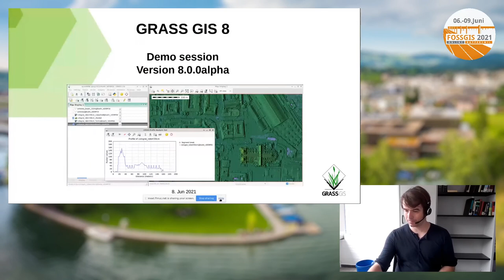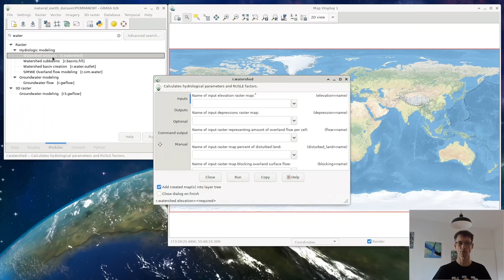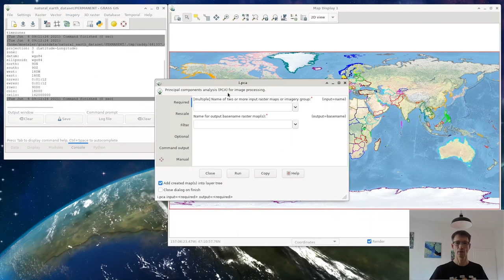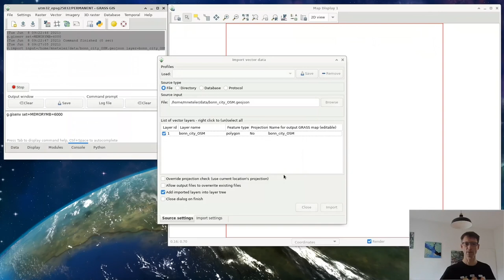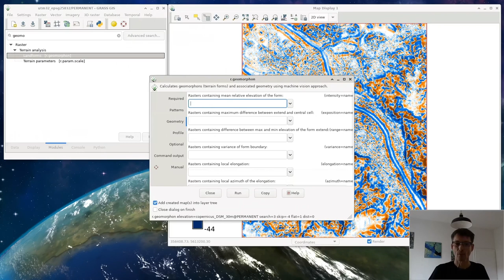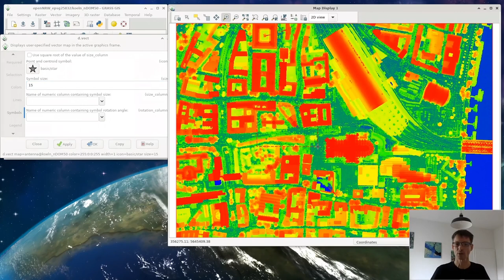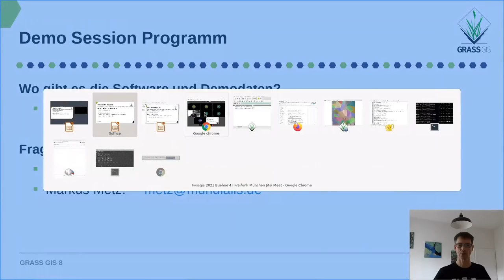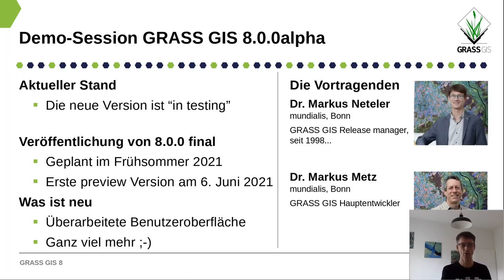2021 - Ein Ausblick auf das kommende GRASS GIS 8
GRASS GIS wird in vielen verschiedenen Bereichen zur Geoprozessierung verwendet, z.B. als QGIS Toolbox oder für Big Data Verarbeitung mit hoch leistungsfähigen Computerclustern. In dieser Demo-Session werden die überarbeitete GRASS GIS-eigene graphische Benutzeroberfläche und Beispielanalysen vorgestellt.

GRASS GIS ist ein modular aufgebautes geographisches Analyse-System. Es besteht aus mehreren Hundert Kern-Modulen und einer beständig wachsenden Zahl von Erweiterungs-Modulen (GRASS addons). Diese Module sind in erster Linie eigenständige Programme, die in der Befehlszeile aufgerufen werden. Zusätzlich gibt es eine eigene graphische Benutzeroberfläche, die in dieser Demo-Session vorgestellt werden soll. Wir werden mit der Darstellung von Raster- und Vektorkarten beginnen und dazu die verschiedenen Möglichkeiten zum Styling vorstellen. Zwei verschiedene Rasterkarten können visuell mit dem mapswipe Werkzeug und analytisch mit einem Scatterplot verglichen werden. In der Kartenansicht steht auch 3D-Visualisierung zur Verfügung, mit der z.B. Orthophotos über ein DEM gelegt werden können. Mit GRASS GIS können auch Zeitreihen erstellt, verarbeitet und über die graphische Benutzeroberfläche untersucht werden. Im Ausblick zeigen wir, wie GRASS GIS mit anderer Software wie QGIS, R, usw. zusammenarbeitet.

Markus Metz Markus Neteler